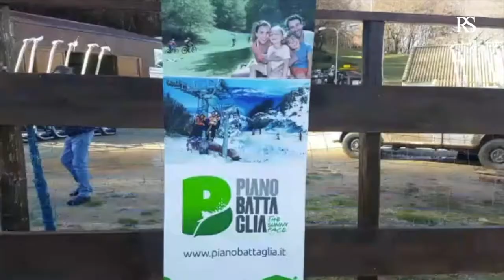Sopralluogo a Piano Battaglia